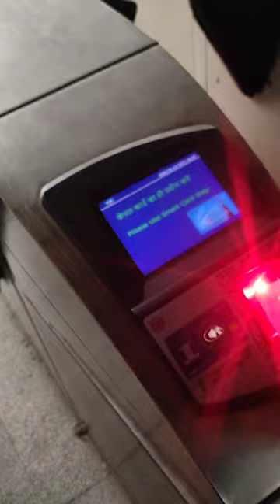ek new manjil ki or (17)